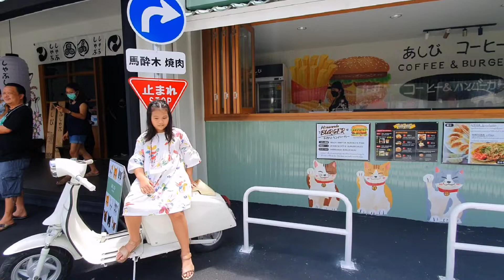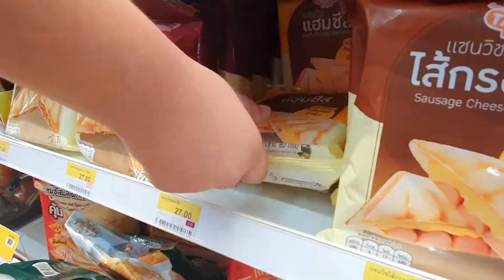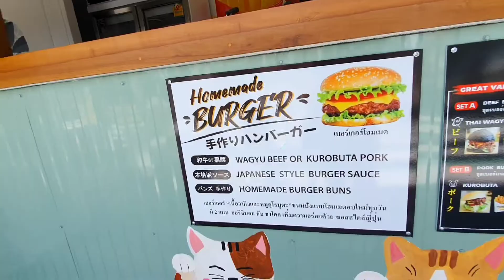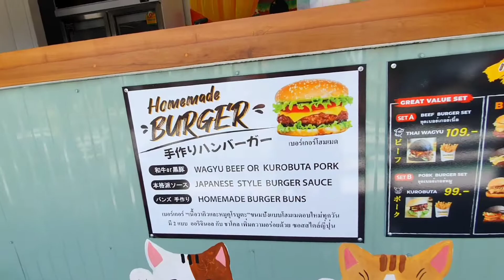Japanese Café in Sriracha | Sunday with us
Follow us as we spend our Sunday on the way to Sri Racha a town nearby Pattaya

We commute from Pattaya via Van and travel for almost an hour.

We visited the newly open Japanese Café named Coffee Ashibi.

Tried the Kurubuta Burger and smoothies.

But before that we waited more than an hour to place an order as they faced some 0ower interruption.